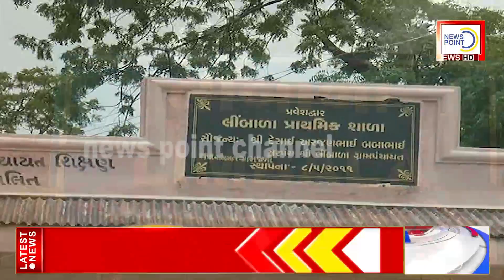જુઓ અમારો વિશેષ અહેવાલ રણકાંઠાના રણબંકા રણછોડ પગી નો ન્યુઝ પોઈન્ટ ચેનલની સાથે